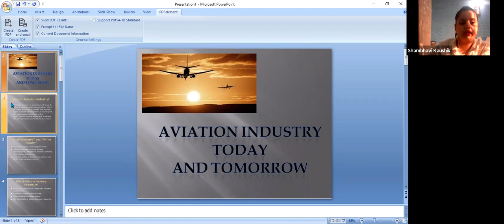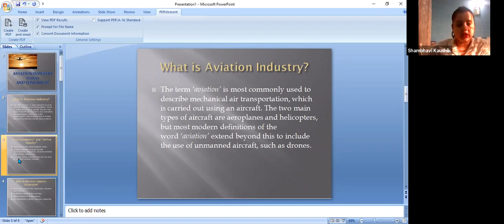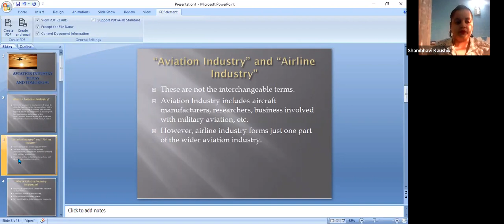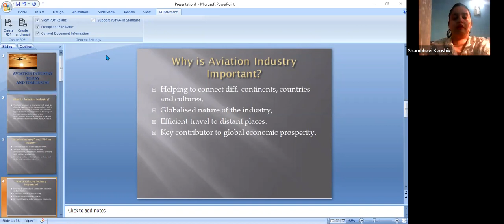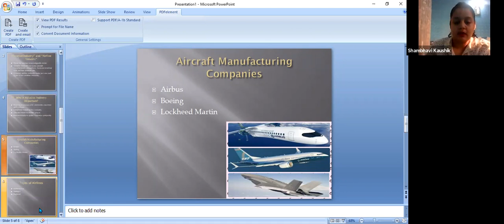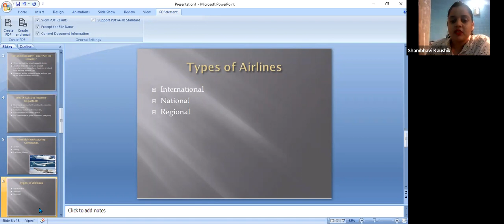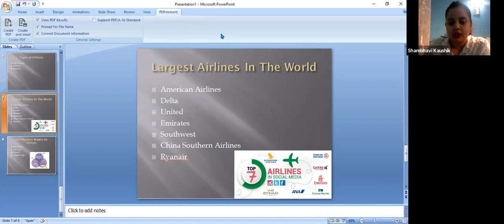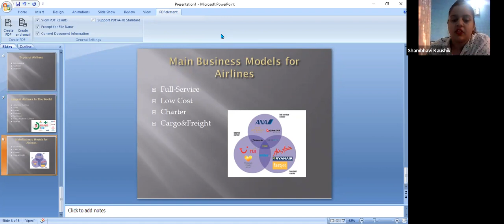Shambhavi Singh - Aviation Industry Today and Tomorrow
Dear Visitors,

Step by Step Learn How to Become an International Airline Pilot  :